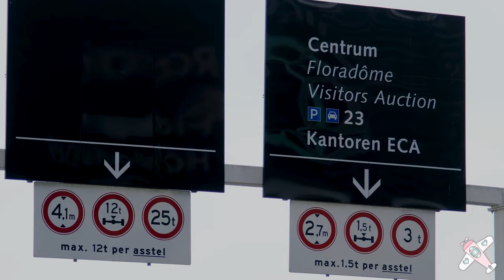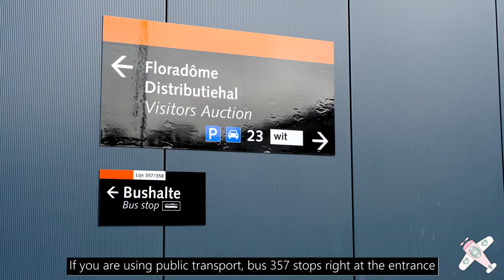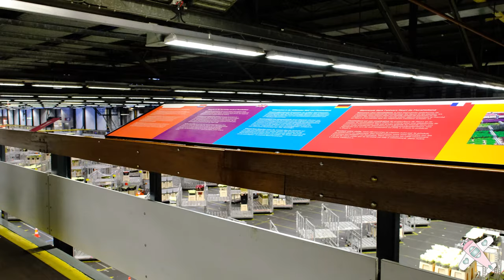ROYAL FLORA HOLLAND │NETHERLANDS. Just incredible! Here's the largest flower auction in the world.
In this video: How to get to Royal Flora, tips for visiting, and all the action inside this massive building in Aalsmeer. Full 4K tour.

Welcome back to the channel. We’re traveling around the Netherlands and sharing with you the very best of this beautiful country.

In this episode, we visit Royal FloraHolland in Aalsmeer, just outside Amsterdam. If you are in the Amsterdam area, then you definitely need to make a stop here and see it by yourself. Around 43 million flowers are sold daily. You will be amazed at how things work here.

If you're looking for more unique and beautiful videos of the Netherlands, then look no further!